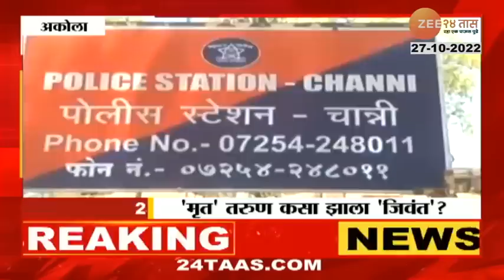Special Report | तिरडीवरच उठून बसला तरुण? व्हायरल होत असलेल्या बातमीचं सत्य अखेर समोर, पाहा रिपोर्ट